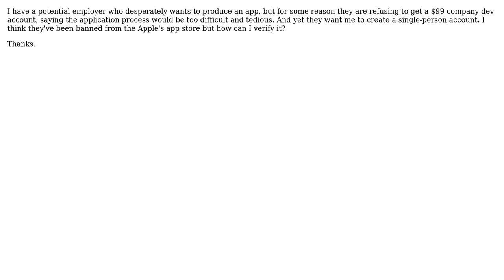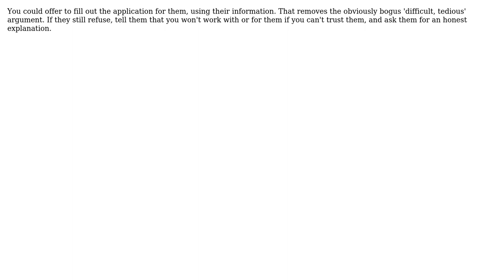Software Engineering: How to tell if an employer has been banned from Apple's App Store?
With thanks & praise to God, and with thanks to the many people who have made this project possible! You are responsible for your own actions.